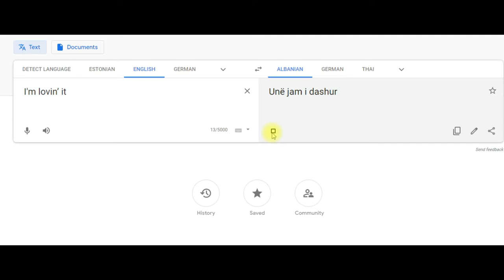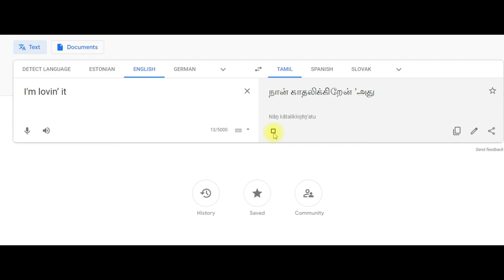I’m lovin’ it in different languages